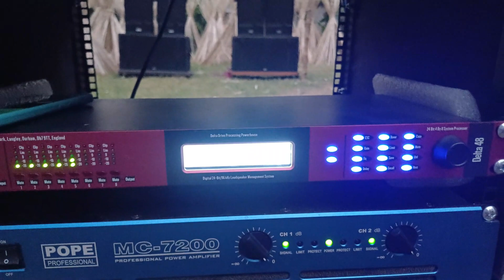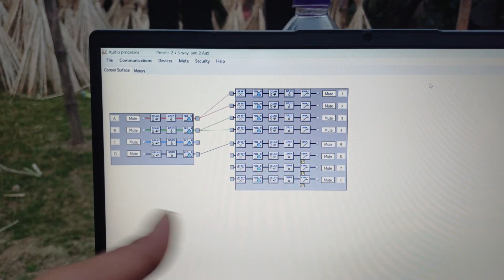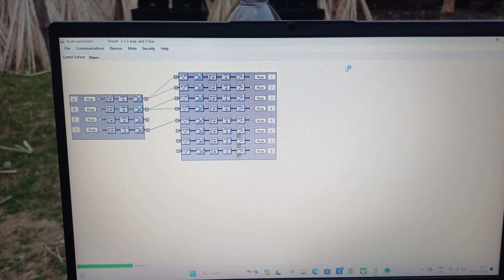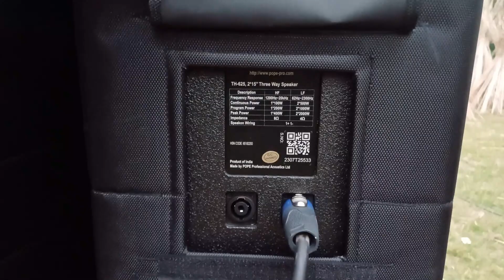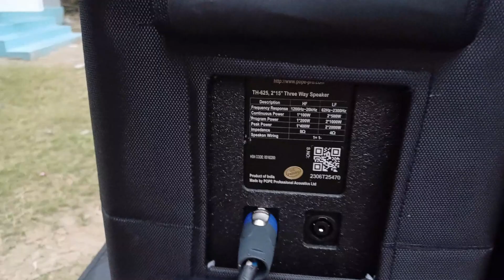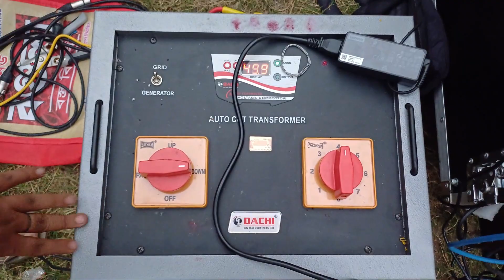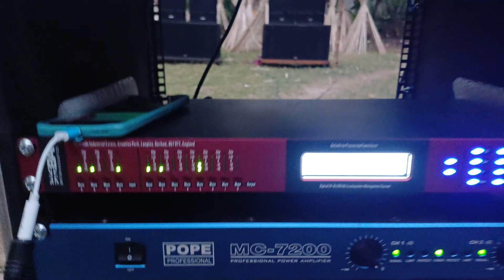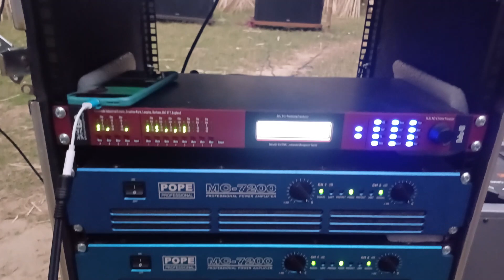POPE TOP TH625 & MC7200 Amps-BRITISH ACOUSTIC Delta sub& 2Xl AMP-delta 48 Dsp Setting-setup tuning